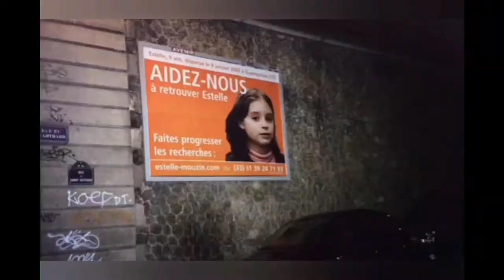La mystérieuse affaire d'Estelle Mouzin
Mailys Deplanques vous racontes l'affaire d'Estelle Mouzin qui continue son mystère même aujourd'hui.

Montage : Mylène Trancoso